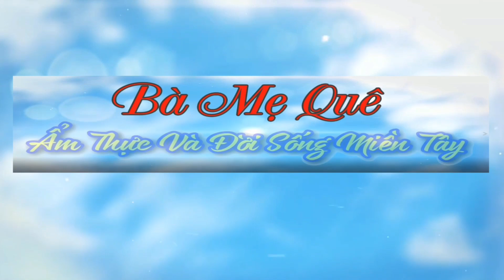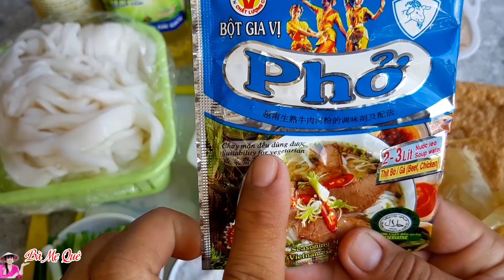Cách Nấu PHỞ CHAY Ngon Và Đơn Giản Nhất /Món Chay Ngon Bà Mẹ Quê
♨️ Chào mừng quý cô chú anh chị và các bạn trở lại kênh của Bà Mẹ Quê. Em xin chúc cả nhà ngày mới nhiều niềm vui và sức khỏe.